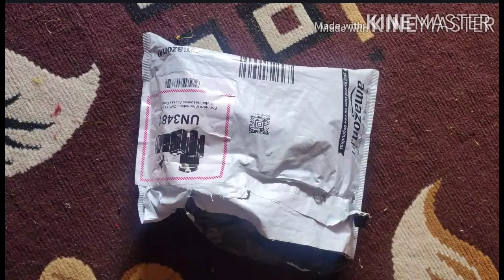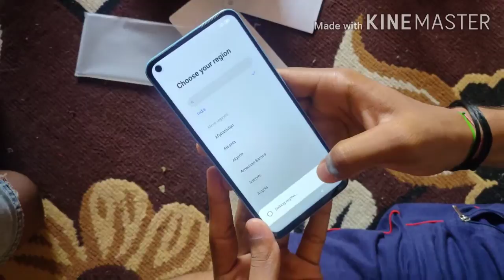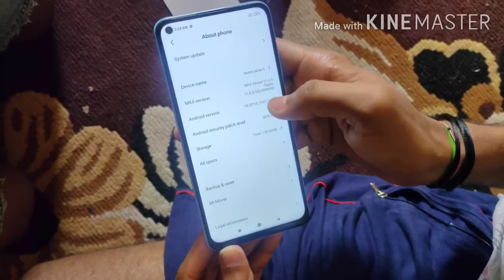Poco. || Redmi note 9 Mobile Unboxing 🔥🔥Hindi ||.... Latest Smartphone..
Hlw friends Aaj hmm redmi note 9 ki  unboxing krenge aapko ye video accha lagega. .